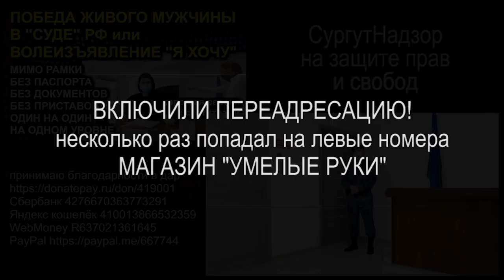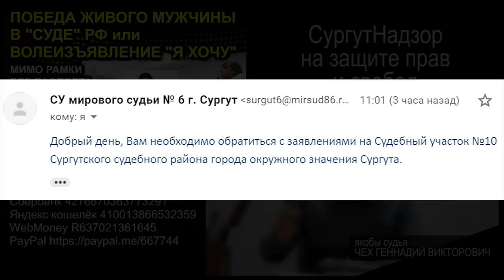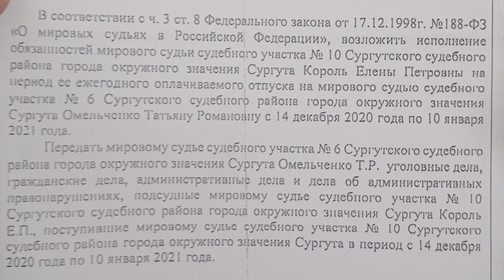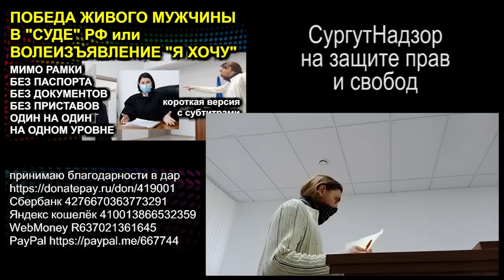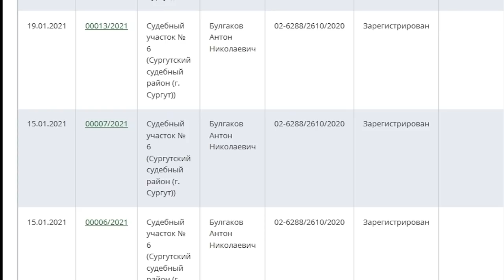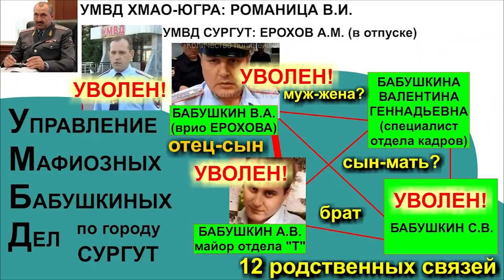ЭТО НАШЕ ВОЛЕИЗЪЯВЛЕНИЕ или ДИВЕРСИИ ОМЕЛЬЧЕНКО 2021.01.20 Сургут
система РФ продолжает хитрить и отклонять волеизъявления по любому поводу: все бумаги отклонили по формальному поводу, звонки блокируют, сбрасывают и переадресуют на другие номера. якобы мировая "судья" ОМЕЛЬЧЕНКО ТАТЬЯНА РОМАНОВНА сбрасывает трубку

00:00 анонс
00:20 разговор по телефону с сотрудниками мирового суда РФ.
04:00 хитрости мировых судей
20:30 разговор со специалистом обрабатывающим почту.

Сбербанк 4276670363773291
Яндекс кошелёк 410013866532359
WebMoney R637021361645